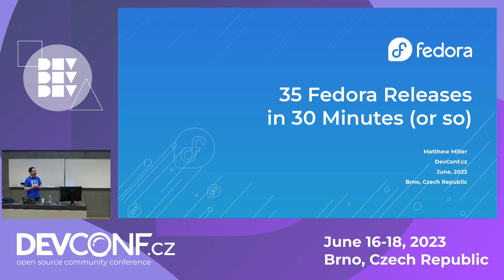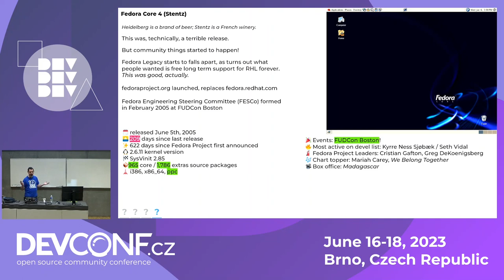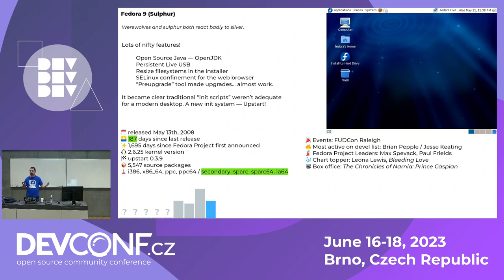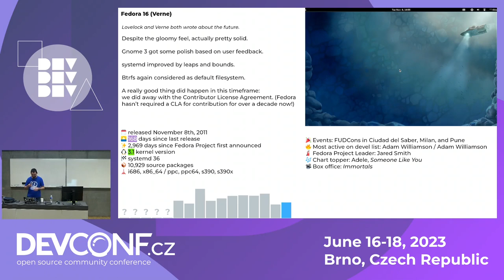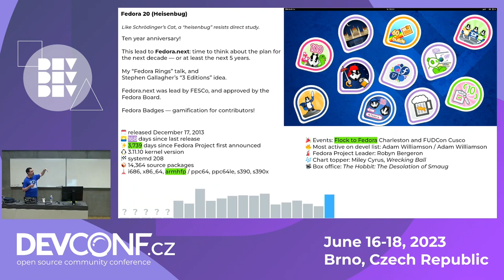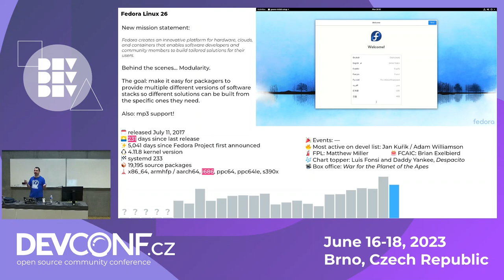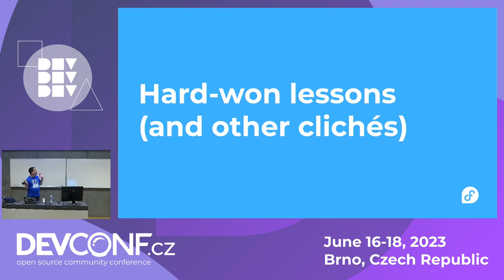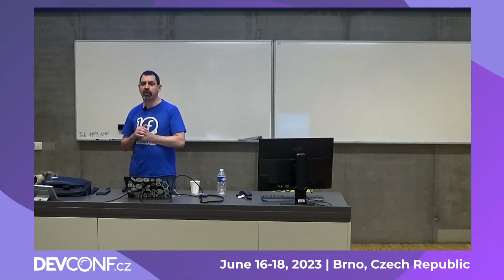35 Fedora Releases in 30 Minutes (plus Q&A) - DevConf.CZ 2023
Speaker(s): Matthew Miller

Fedora Project Leader Matthew Miller leads a whirlwind tour through all 35 Fedora releases, drawn from the memories and the mailing list posts of many different Fedora contributors and users.
The talk covers both technical direction and community growth over the years. This talk is for anyone interested in how open source, community-driven software projects work. While those particularly interested in Fedora Linux will enjoy the details, the Project's missteps and successes have lessons for everyone.

Time will be reserved for audience questions at the end.